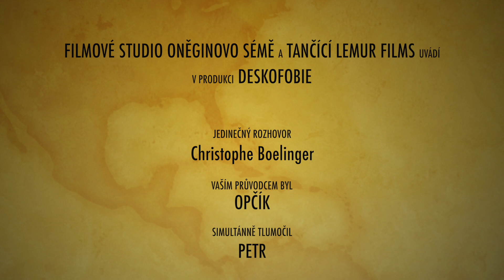ROZHOVOR: Chris Boelinger o svých hrách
Rozhovor s autorem her Illegal, Archipelago či Earth Reborn.